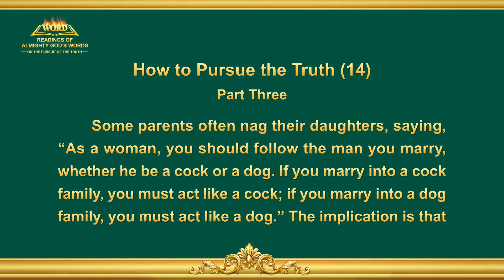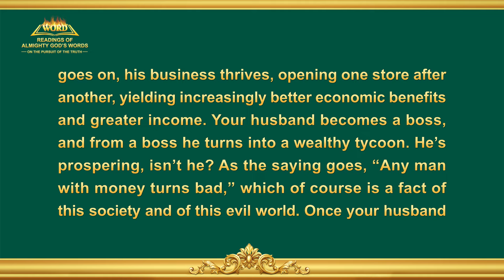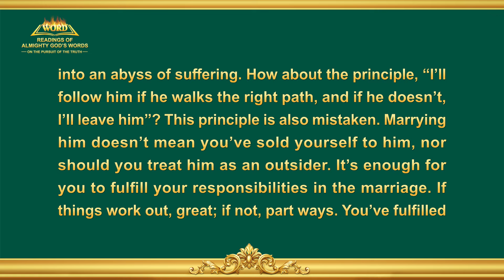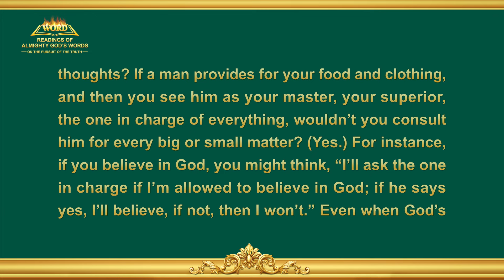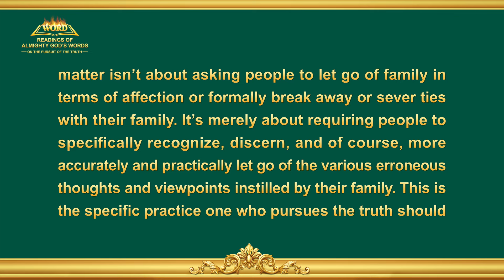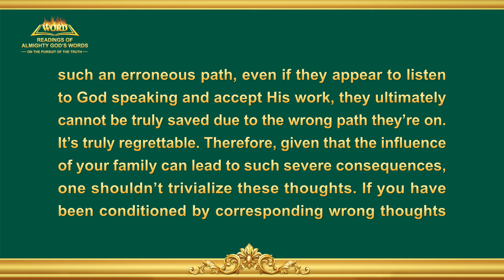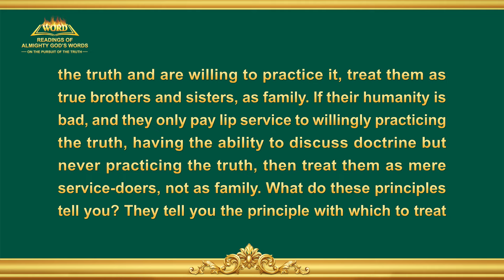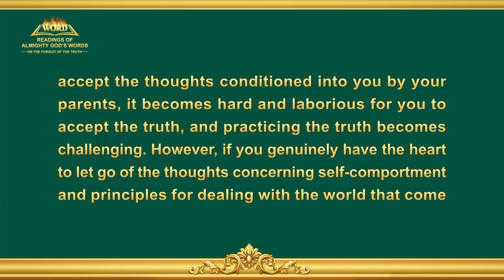The Word of God | "How to Pursue the Truth (14)" (Part Three)